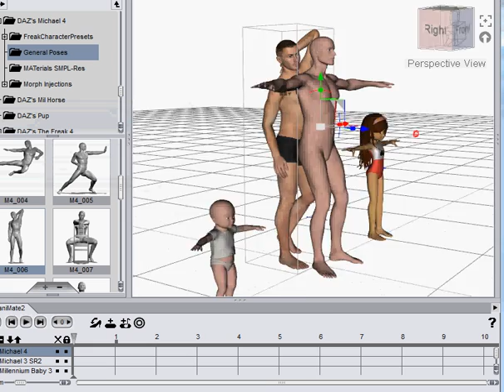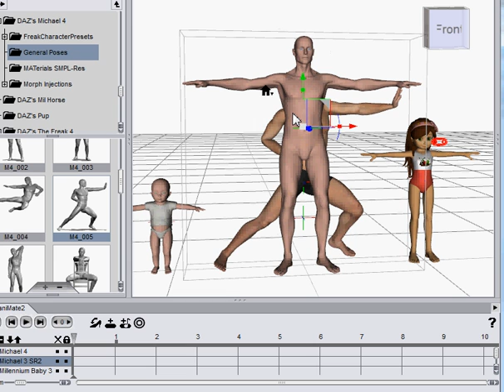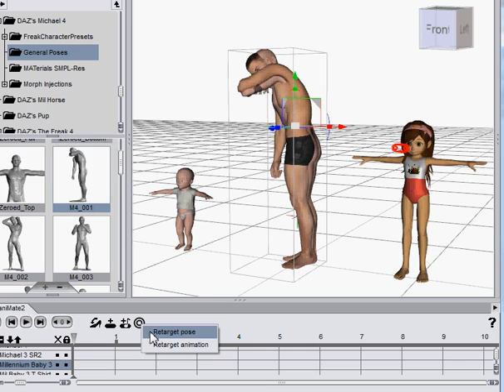aniMate2 New Features: 9. ReTarget Pose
Retarget poses and animations.   Just one of the many brand new features in aniMate2 from GoFigure.